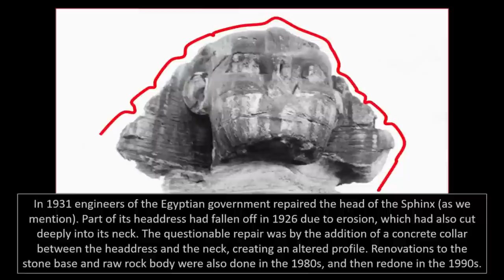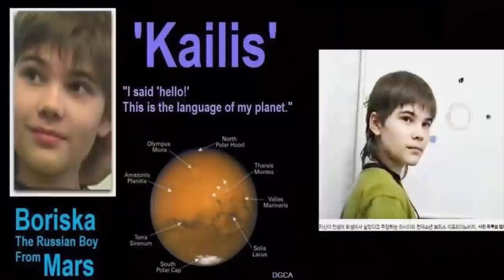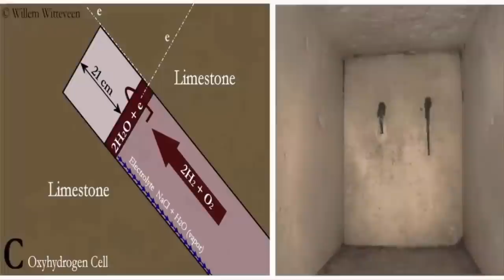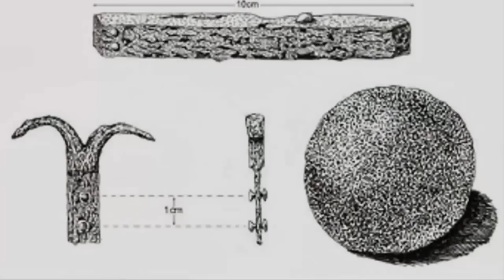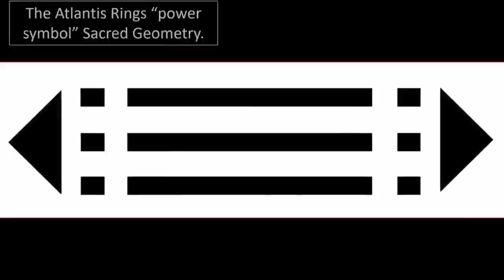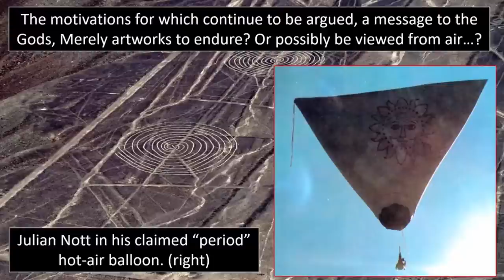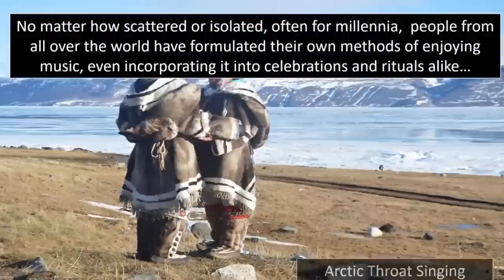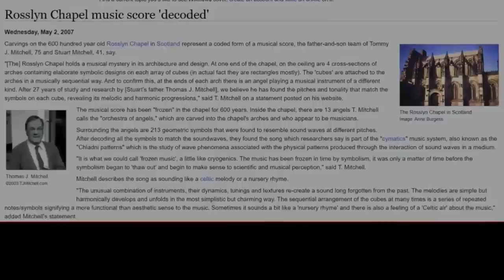The Worlds Most Baffling Ancient Mystery❔ 🤔